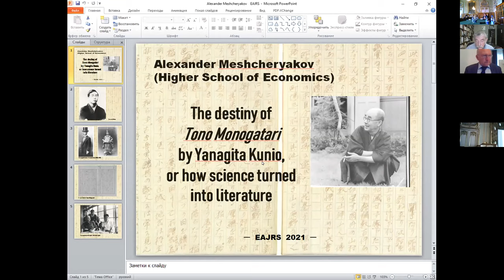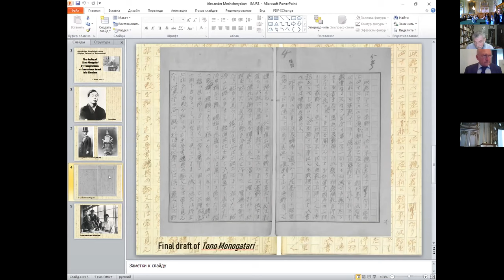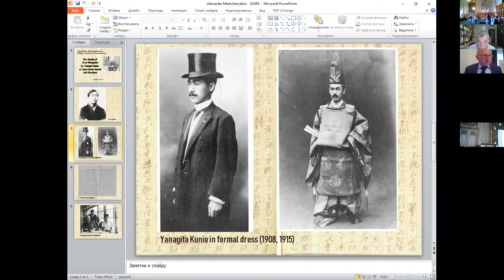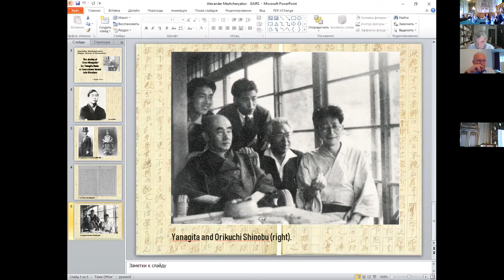The destiny of Tono Monogatari by Yanagita Kunio, or how science turned into literature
Mesheryakov, Alexander (Higher School of Economics. Institute of Oriental and Classic Studies)
The 31st EAJRS Conference
第31回日本資料専門家欧州協会年次大会
Materiality and virtuality in Japanese studies resources
日本資料における実質性・仮想性

Institute of Oriental Manuscripts of the Russian Academy of Sciences
Faculty of Asian and African Studies of Saint Petersburg University
15-18 September 2021